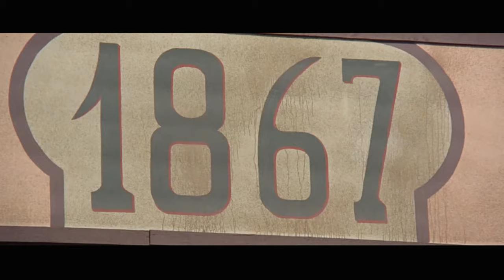KADET THONG fascinating spaghetti film soundtrack / directed and co-written by Tonino Valerii